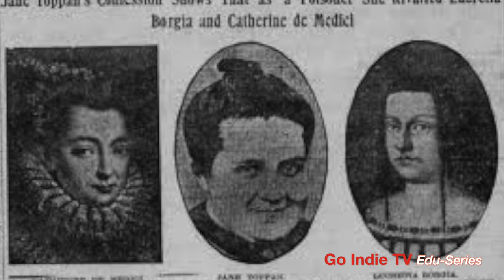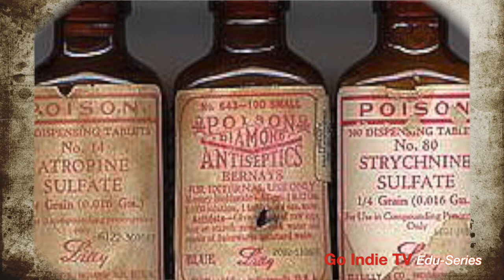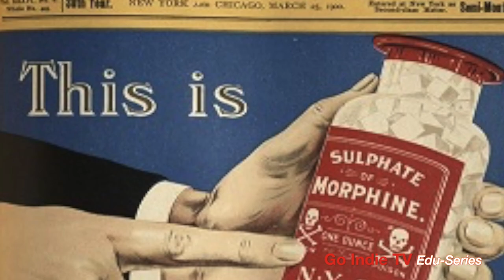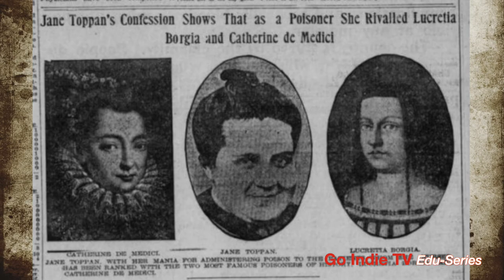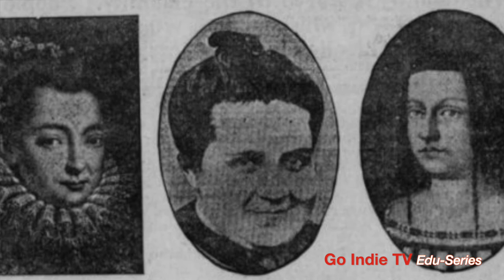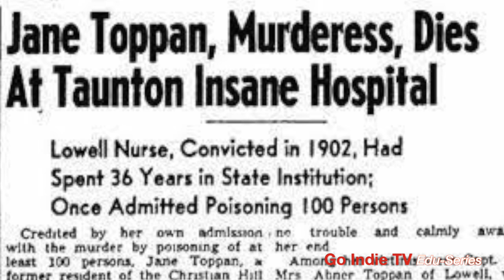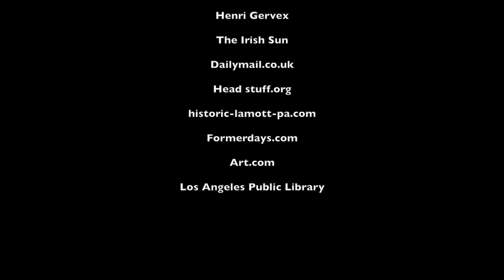Who is Jolly Jane? Killing over an Astounding 100 patients, One of America's most prolific poisoners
Episode 04 - Jane Toppan aka the "Angel of Mercy” l An American serial killer from Boston, MA. After her arrest in 1901 she confessed to 31 murders, though her body count is thought to be significantly more.

"Go Indie TV" presents episode 04 in its Documentary series ;   A shocking look into the Serial Killers you've never heard of, but definitely won't forget!!